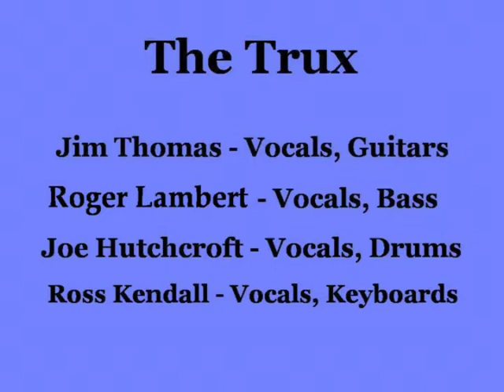The Trux play The Ides Of March classic, "Vehicle".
The Trux play The Ides Of March classic, "Vehicle" at Big Barn Harley Davidson in Des Moines, IA.